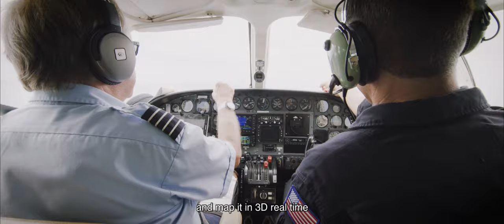Save the Beyond: Connecting 8 Oceans | Citizen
The ocean is not immune to destruction and climate change. However, breathtakingly beautiful scenery still exists. A symbol of possibility; of hope for the future.

In 'Save the Beyond', we spoke to divers and environmentalists around the world. Their love of the ocean reminds us of its beauty and mystery, and helps make us better stewards of the natural world.

Connecting the ‘now’ of eight ocean sites, and recognizing that all the oceans are one, can lead to a better future.